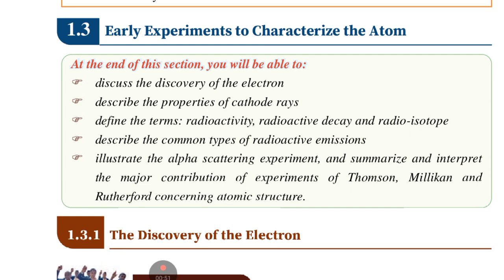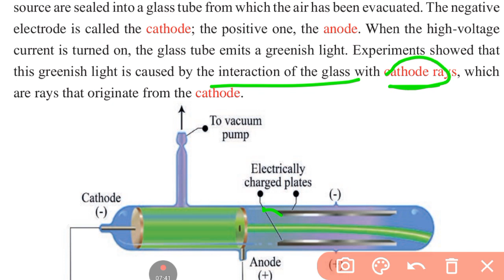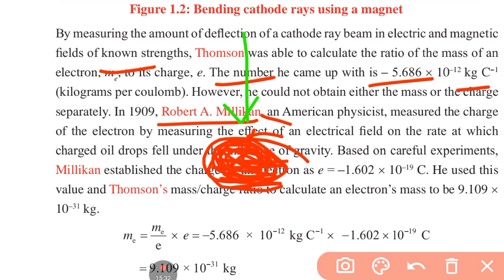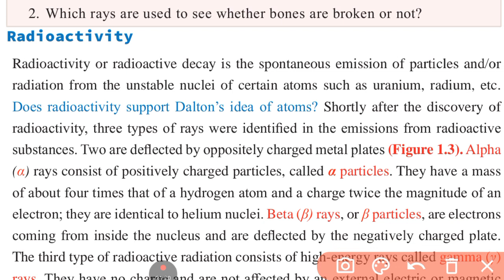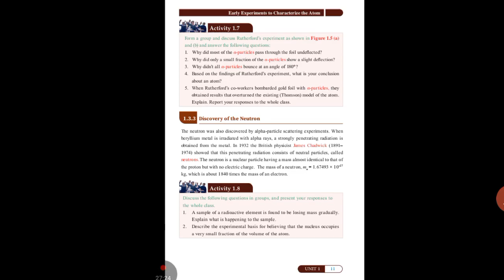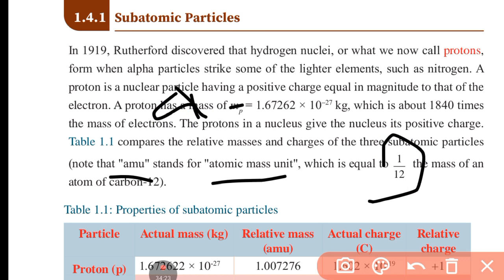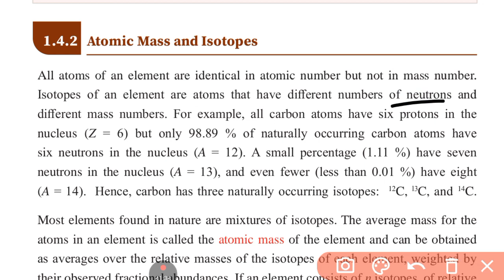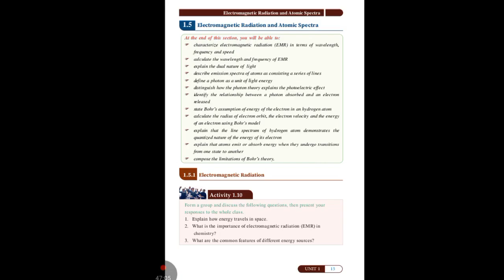Grade 11 Chemistry unit 1 Atomic Structure and Periodic property of Elements Part 2 by Afan Oromo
@Grade 11 unit 1 new curriculum part 1 by Afan Oromo | Atomic structure and Periodic property of Elements
@Early experiment about Atomic structure and Periodic property
Discovery of neutron
discovery of neucles